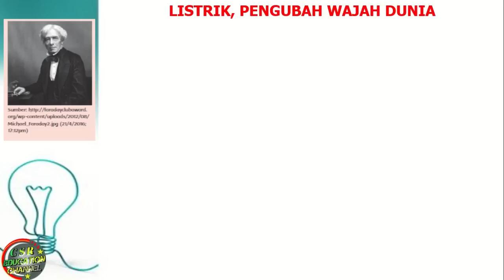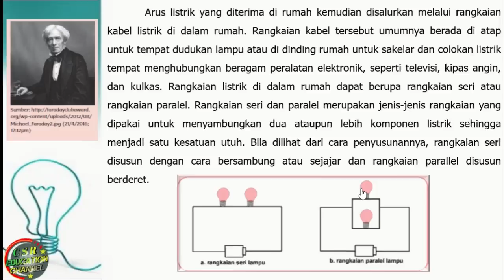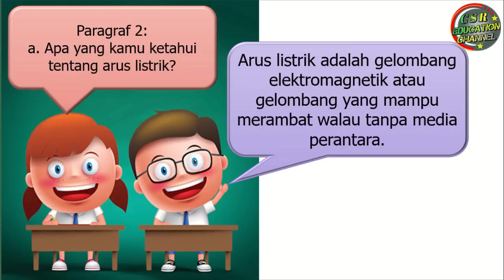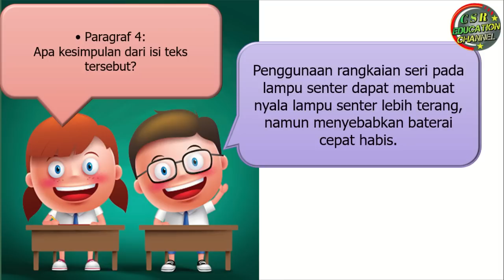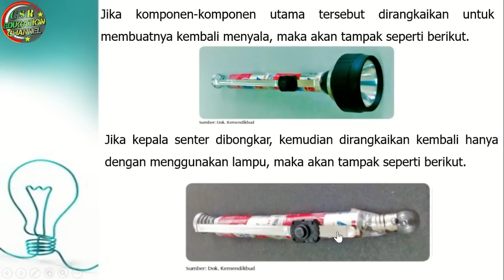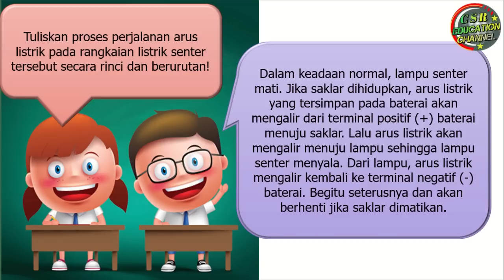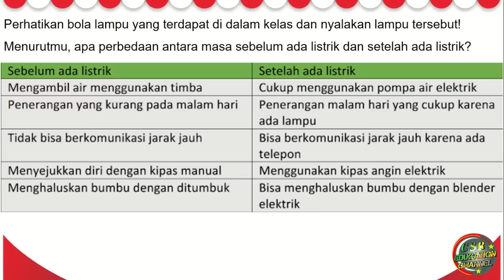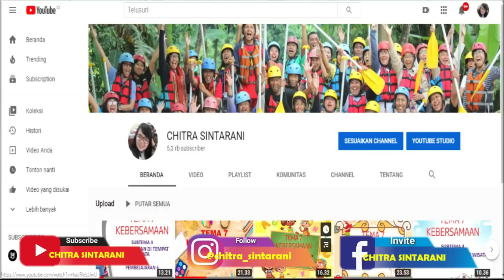Kelas 6 Tematik : Tema 3 Subtema 1 Pembelajaran 1 (Tokoh dan Penemuannya)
Subtema 1 Penemu Yang Mengubah Dunia
Pembelajaran 1